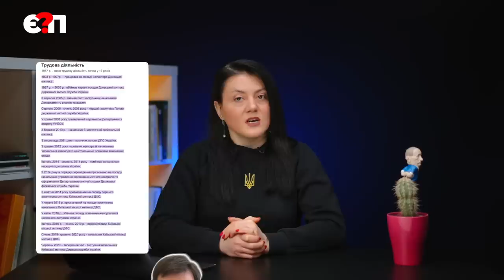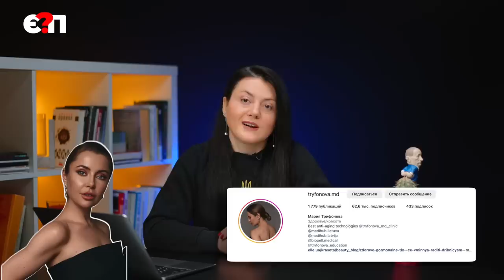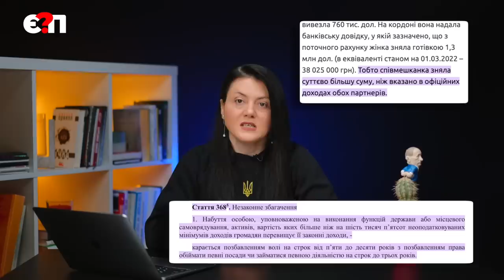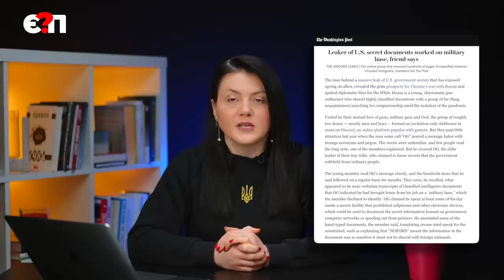⚡Дружина топмитника вивезла майже $1 млн | СБУ арештувала майно спонсора УПЦ МП | Хто злив Пентагон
У розпал вторгнення цивільна дружина топмитника Руслана Черкасського зняла в банку 1 млн доларів і вивезла їх за кордон. Це той самий митник, якого вважали одним з головних “сірих кардиналів” на Митниці і якого Кабмін не міг звільнити 55 днів, бо він зліг на лікарняний. Розповідаємо

КАРТКИ:
Приватбанк UAH 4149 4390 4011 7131